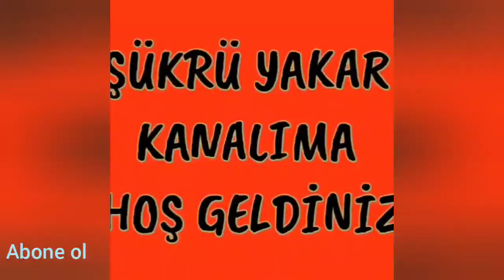KÖYDE HAYATA DEVAM CEVİZLERİN DİBİNİ AÇTIM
selamlar saygılar arkadaşlar şükrü yakar kanalıma hoşgeldiniz köy yaşantısına devam ederken ceviz diplerini havalandırıp  bide kanal actım su birinden diğerine aksın diye bakalım olmuşmu yorumlarınızı bekliyorum arkadaşlar iyi seyirler iyi eğlenceler allaha emanetsiniz sağlıcakla kalın görüşmek üzere abone olmayı unutmayın beğeni ve yorumlarınızı bekliyorum arkadaşlar